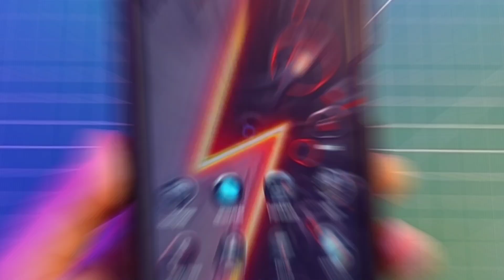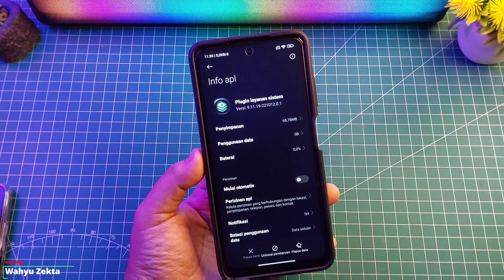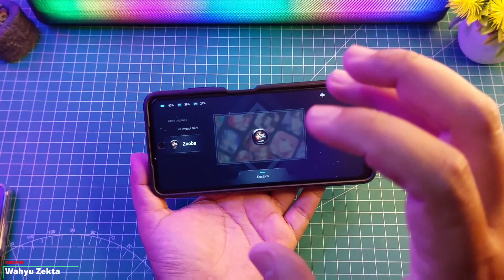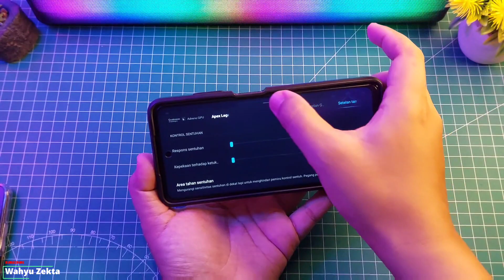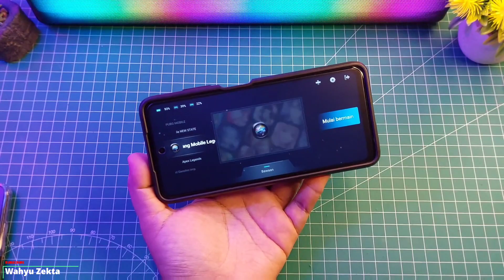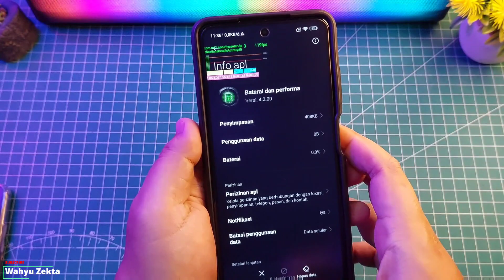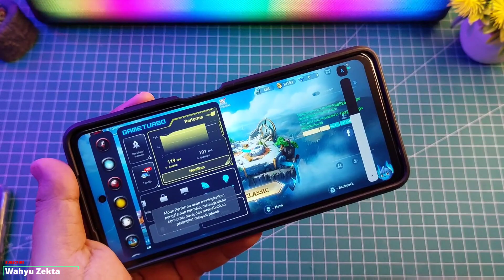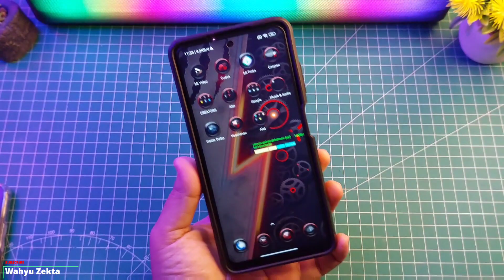NEW UPDATE PLUGIN LAYANAN SISTEM! Version 09.11.19 TERBARU! APAKAH UI Game Booster Berubah?!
UPDATE TERBARU!! Plugin System Service V.09.11.19 apakah bagus performa no limit? Selengkapnya Yuk Langsung Ke videonya..

TUTORIAL UNLOCK GPU SETTING TERBARU :
Cara fix tidak bisa aktifkan Debuging usb kemanan :

Produk yang pernah saya pake :
Gabung Grup Telegram Wahyu Zekta Tutorial
abung Grup Telegram ( Samsung Galaxy A52s 5G )
Gabung Grup Telegram ( Redmi Note Series )